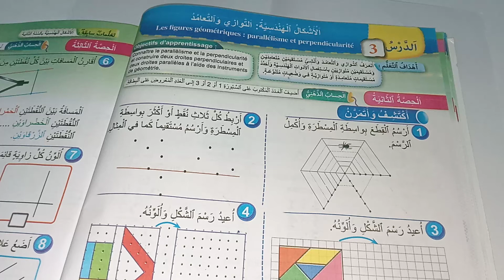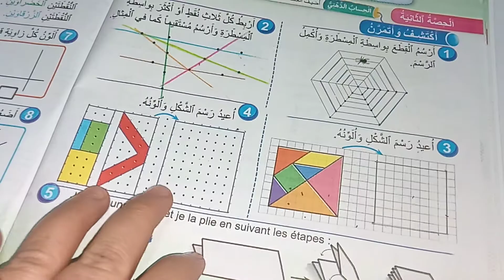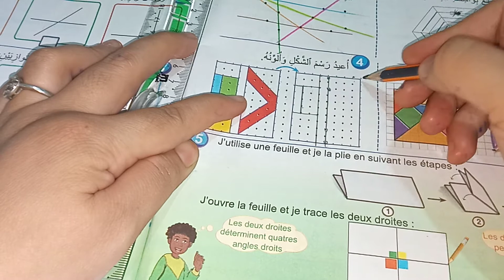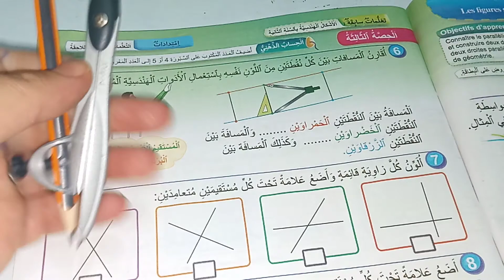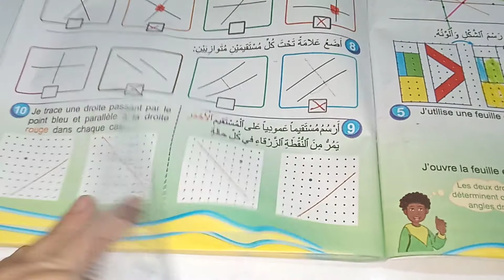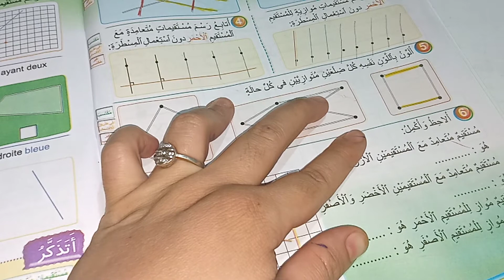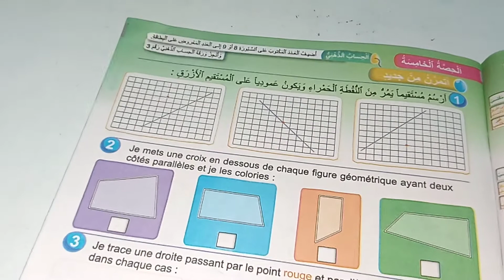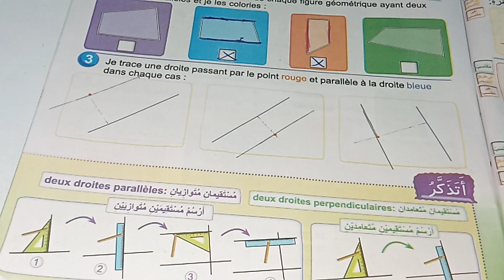فضاء الرياضيات المستوى الثالث الأشكال الهندسية:التوازي والتعامد صفحة16 17 18 19/التوازي والتعامد